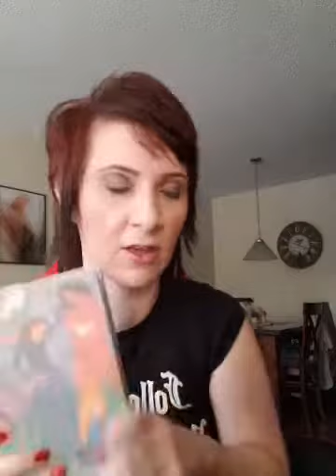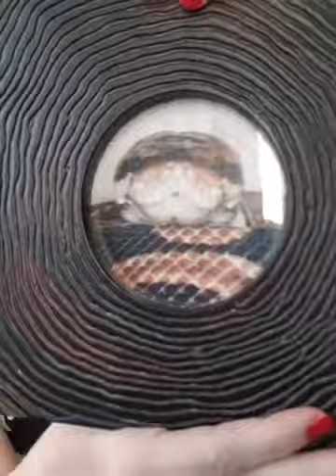SPIRITUAL HEALTHCARE - DAY 129 - with paranormal researcher Morgan Knudsen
Do spirits get stuck? And what's the deal with K2 meters and the television shows? How does it work?

Award-winning paranormal researcher MORGAN KNUDSEN (Entityseeker, Paranormal 911, Haunted Hospitals) is live EVERY WEDNESDAY on Facebook with
tools, thoughts, readings, resources, and paranormal discussion!
Let's do this together, everyone!